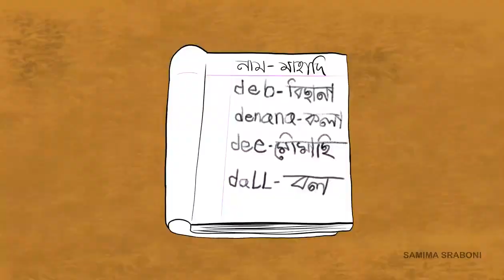ললিপপ | Lollipop | Yamin | Samima Sraboni | Kazi Faisal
escription

Animation and Edit - Samima Sraboni voice artists- Yamin Sadaf- shohan and tulu Fabiha- Mahadi Samima Sraboni- Samba Kazi Faisal- Yamin's Dad Seratul jannat (Sohan's mom) -   Shikha Anaya- Alo the story is about kids who get suffer for bullying in school, Hope you guys will like it. Just like Mahadi's story that he bullied by other student, it has happened to me when I was in primary school. And the eraser part was really happend to Yamin when he was in nursery class. That teacher was said the same words and then Yamin's Mom change the shcool. That's why I thought I should make a video about this topic. And sorry for late uploading video, I try my best to make animation fast. But making video was hard after my studies. so I'm really sorry for that. I know you all waited for so long. and thank you all for being with me.

মা যখন পড়াতে বসায় | পাইছি বুদ্ধি 💡| Yeamin Cartoon| Bangla cartoon